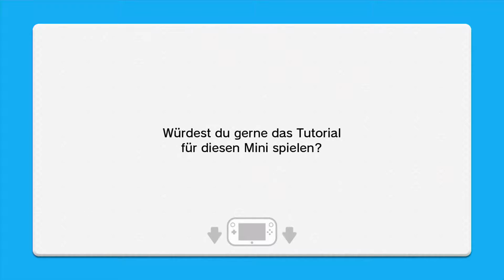Mini Mario & Friends Amiibo Challenge [Blind][#7][German] Donkey Kong's Schräge Fass-Action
In dieser Folge spielen wir mit Donkey Kong, die mit einer Stimme gewählt wurde und das Würfelglück entschieden hat :)

Mini Mario & Amiibo Friends ist ein Kostenloses Spiel für Amiibo Besitzer, das es sowohl für die Wii U als auch den 3DS seit dem 28.04.16 kostenlos zum Download gibt.
Darin kann man mit seinen Amiibo Figuren spielen, um so die einzelnen Welten zu meistern. Wer schon fleißig Amiibo sammelt, wird hier also doppelt belohnt :)
Gespielt auf einer Original Wii U